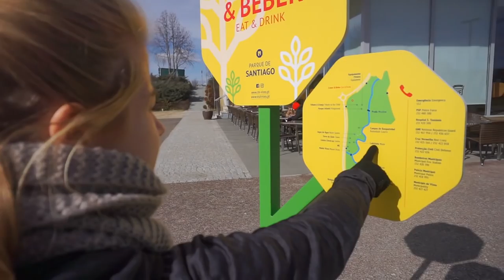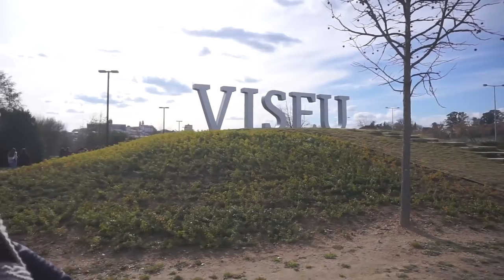VEGAN IN VISEU, PORTUGAL IS GETTING HEALTHIER 😍 FAMILY DAILY VLOG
ℹ️ We visit Viseu's health stores to get our baby Story some vegan growing up milk and end up having a completely vegan day out in Portugal! 😍 It looks like Veganism is getting more popular in Portugals cities and we have much more options available to us these days.